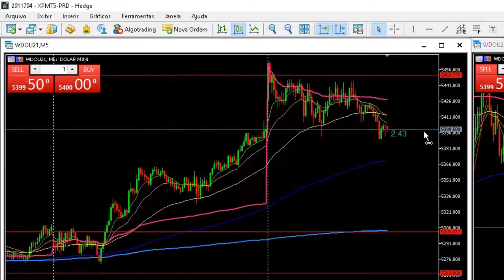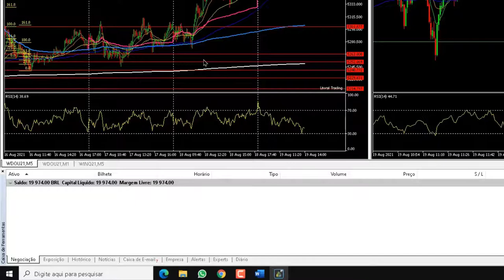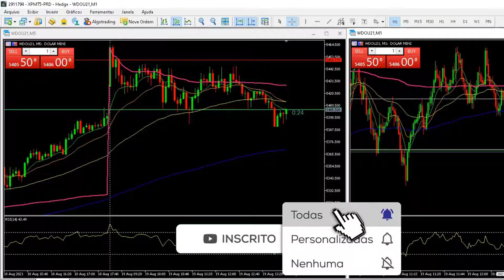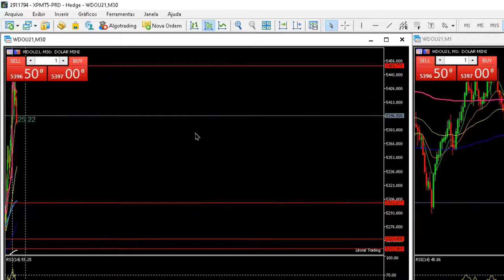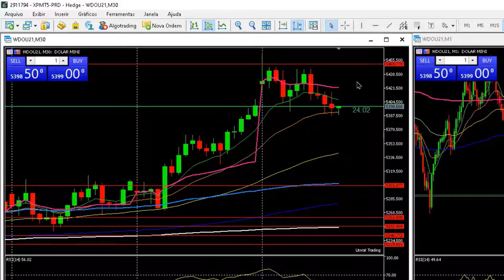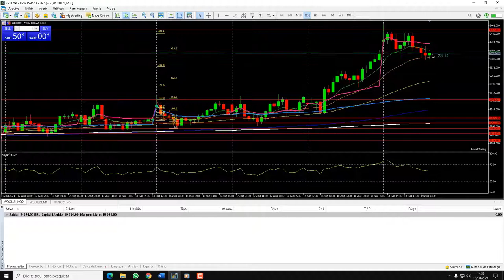O que é VWAP e como funciona indicador VWAP no Day Trade 2021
Neste vídeo ensino o que é VWAP no Day Trade e como ela funciona.
VWAP é muito usada no Day Trade e nem todos sabem o que é e como funciona. O que é VWAP e como funciona indicador VWAP no Day Trade 2021.
VWAP Day Trade. Curso Day Trade Indicador VWAP 2021.

▼ SIGA/CURTA ▼